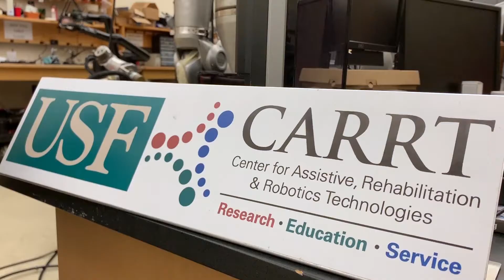USF Student Builds Robots to Help People with Disabilities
By Nicholas Cunfer

Mohamed Yassin is a senior undergraduate student at the University of South Florida (USF) who is building robots to help people with disabilities. He works for the Center for Assistive, Rehabilitation and Robotics Technologies (CARRT), studying computer engineering and software development. Previously, he has worked for Citadel Casing Solutions, BMW and JP Morgan & Chase doing software development and computer engineering.

Yassin developed USF’s Engineering Expo app for Android and the iOS equivalent. He also created other apps like an interactive ping pong game you can play with a friend in proximity. He won multiple development awards at multiple universities around the country including 1st place at the University of Houston for creating an application that led to employment and 2nd place at the University of Minnesota for creating a mobile app to assist victims before an ambulance can arrive.

He works in a lab, coding software for robots, wheelchairs and robotic arms. Yassin built robotic arms to pick things up for people who are physically unable to.

Yassin worked on a project where a robotic arm draws images on a piece of paper if someone draws it on their phone.

He also worked on an app that helps blind people find their way around. The app connects to Samsung 360 virtual reality (VR) headsets. Using the app, a blind person can call a friend who’s wearing the headset. The headset would help the friend tell the blind person where to walk, essentially acting like their eyes. The friend could help the blind person from anywhere in the world, as long as they have internet access.

Yassin started learning Android development when he was a freshman. He created a personalized mass-texting app called Many Message. It lets people send the same text to many people. The app removes the hassle of copying and pasting mass texts. It also lets the sender personalize the names of the people they’re messaging.

The University of South Florida has more than 10 labs dedicated to computer science. Part of what Yassin loves about the engineering program is the opportunity to have access to so many different labs and so much equipment.

“When you work on a piece of code that actually you can see physically move, it excites me,” Yassin said. “I think having something actually respond in the physical world is what programming is all about."

This story was created by USF student Nicholas Cunfer for Advanced Reporting class in 2019.